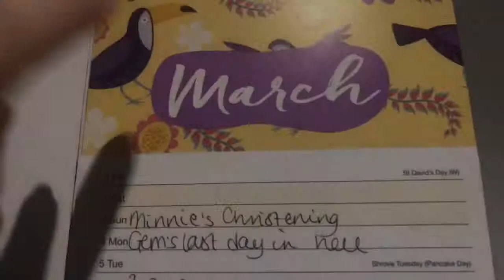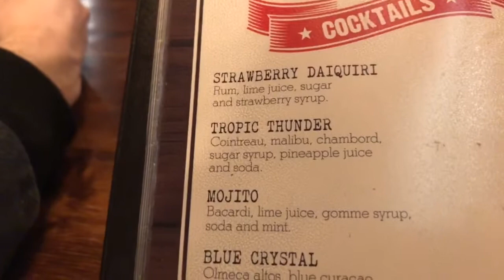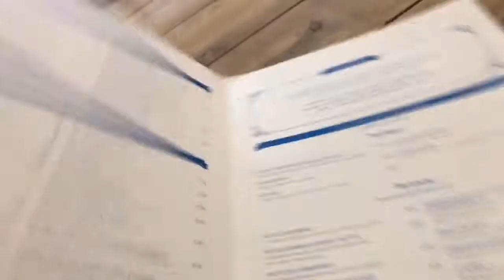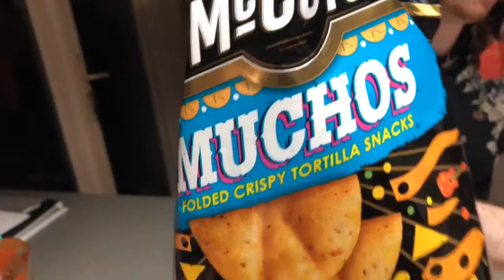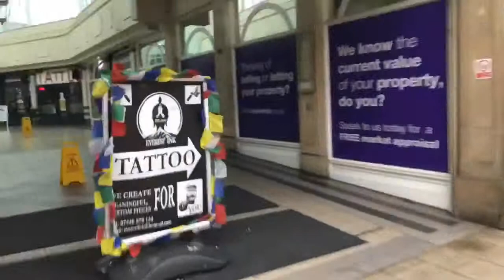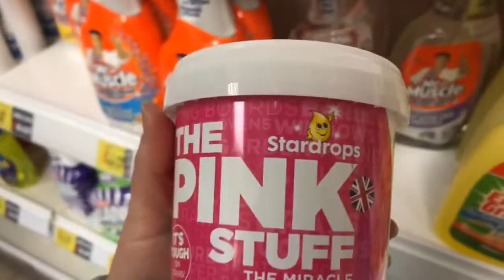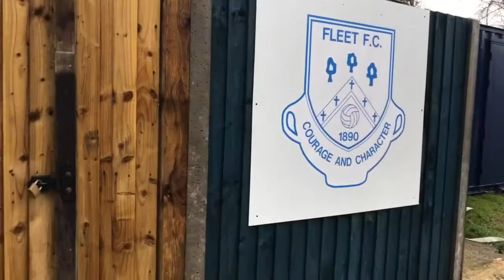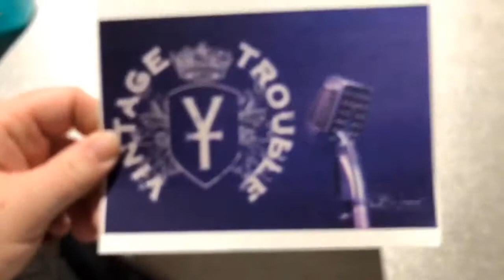The Weekly 10! Jenga! Home! Smoke Haus! Road Trip to Hampshire! Pen Pal Update! Our Cute Chihuahuas!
The Weekly 10! Jenga! Home! Smoke Haus! Road Trip to Hampshire!